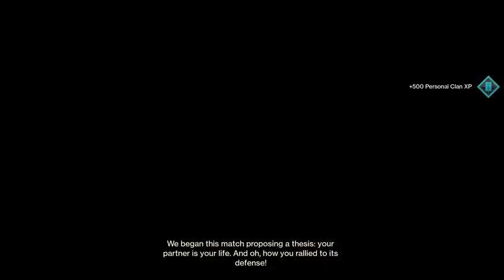Destiny 2 - Weekly Milestones 2/13/18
Once again, Ventus871 (V871 Gaming on YouTube) continues his quest to get the boots he needs to get to Power Level 335.